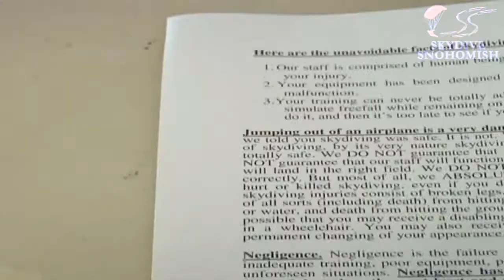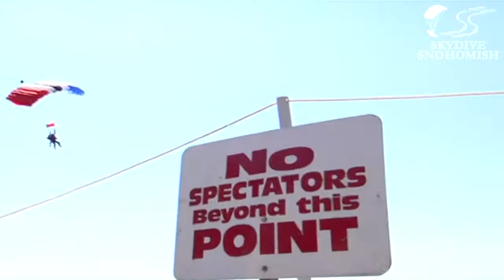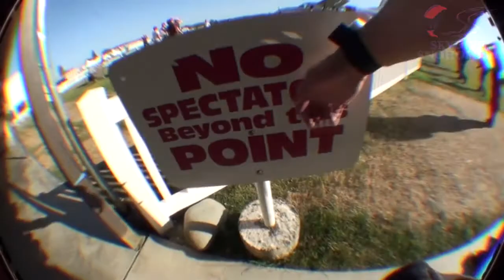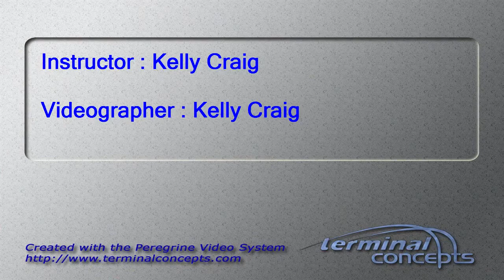Ryan Egge's Tandem skydive!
Ryan Egge's tandem skydive on Saturday, July 13, 2013 with Kelly Craig.